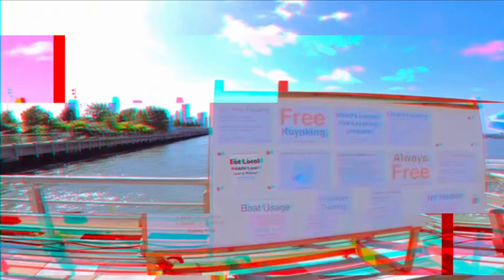Kayaking (NYC)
ရေထဲကနေ နယူးမြယာက်မြို့အလှခံစားကြမယ် Kayaking 🚣🏻‍♂️စီးရင်း

ဒီတစ်ပက်ပိတ်ရက်ဘယ်သွားရင်ကောင်းမလဲ ရှာကြည့်ရင်းဒီ program လေးကိုသွားတွေ့တယ် HudsonRiver Park ထဲမှာ 20miutes Free Kayaking လုပ်ရမှာပါ လေလေးတစ်ဖြူးဖြူးနဲ့ New York မြို့အလှလဲခံစားရင်းပေါ့ 🚣🏻‍♂️ ရောက်ရောက်ခြင်းမှာ ဖောင့်ဖြည့်ရပါတယ် ဘာတွေဖြည့်ရလဲဆိုတော့ နာမည်ရယ်ဖုန်းနံပါတ် လိပ်စာ မွေးရက် ပြီးတော့ emergency ဖြစ်ရင်ဆက်သွယ်လို့ရမယ့်ဖုန်းနံပါတ်တစ်ခုဒီလောက်ပါ ပြီးရင်တော့ locker 🔐 သော့တစ်စုံပေးတယ် ရေထဲဆင်းရမှာဆိုတော့ ပြုတ်ကျနိုင်တဲ့ပစ္စည်းတွေထည့်သိမ်းဖို့ပါ ပြီးရင်တော့ Life Vest 🦺 ဝတ်ပြီး ရေထဲဆင်းဖို့ Ready ဖြစ်ပြီပေါ့ 😁

ဒီ Program က May ကနေ Oct အတွင်းပဲရှိတာပါ
Sat/Sun 10am to 4:30pm
Tues/Thur 5:30pm to 7pm
Location Pier 26 New York